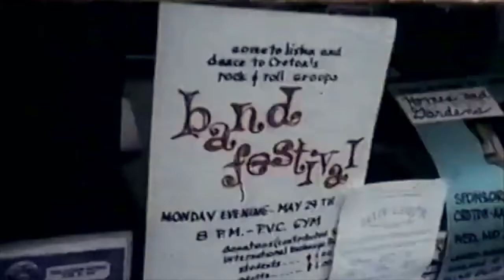High School Battle of the Bands, Croton-on-Hudson, NY (1967) the doors